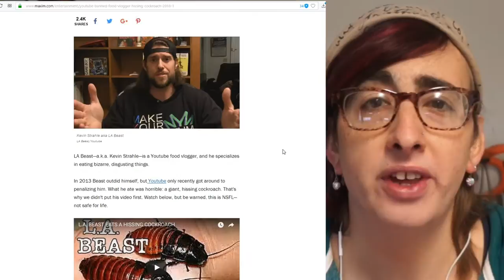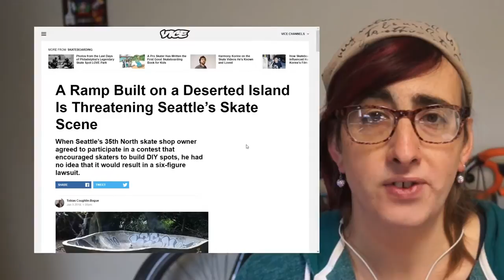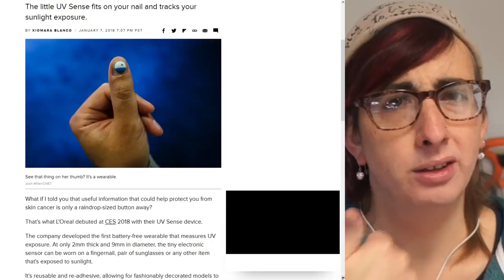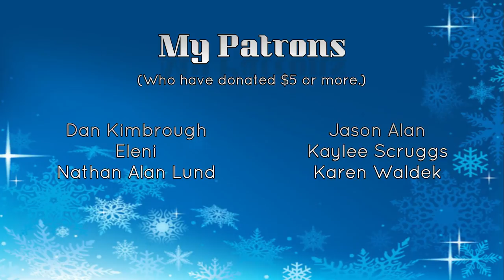L.A. Beast banned for eating a cockroach? - Fun with the Google Arts and Culture App and more! - 5x5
This week, banned for eating a cockroach? LOL, WUT?

Apparently, that is exactly what happened to YouTube food vlogger Kevin Strahle, or LA Beast as he's more well-known, for a video he did in 2013.

The weird thing about this story, other than gastric roachicide, is why is YouTube taking action on a video from 5 years ago? And especially when you consider the whole Logan Paul debacle, how is it fair that LA Beast gets a 3 month suspension from live streaming for something he several years ago while Logan Paul gets a slap on the wrist?

Next up is a heartbreaking story about a skate shop in Seattle, Washington that is in legal trouble after submitting to be part of a contest designed to encourage skaters to build their own skate spots.

The story comes from Vice, and it involves Seattle’s 35th North skate shop.
According to Vice, the owner agreed to participate in the contest being put on by Nike SB and TransWorld SKATEboarding, in which 14 skate shops were given $500 Home Depot gift cards to help with their projects, and told to "get creative."

Unfortunately, the shop owner's original plans for the money fell through, so a group of local skaters offered to put the money to good use. But, instead of building a modest project, like the owner had in mind, the skaters built a 15 by 15 foot concrete bowl on Green Lake's Duck Island.

The story of how they did it is really impressive. Unfortunately, authorities thought less so and slapped the shop with a six-figure lawsuit, leaving the shop in dire straits and the skaters in hot water. As a result, the skate scene around the shop may be in danger of extinction.

L'Oreal UV sensor

So, the Consumer Electronics Show happened last week, and because I'm kind of a tech geek, I love to see what new stuff is coming out. Also, as someone who spends A LOT of time outdoors, I'm very mindful of sun damage and the risk of skin cancer. So what if there were a device that could monitor how much UV you are actually being exposed to when you're outside?

One such device made it's debut at CES 2018, created by L'Oreal.

It's a tiny, wearable UV sensor about the size your thumbnail. It requires no battery to operate and can be placed anywhere on your body. It works with a smartphone app, available for both iOS and Android, that syncs the data from the sensor using near-field communication. The data collected by the device allows users to determine when they should be mindful of UV exposure. Although, I'm not sure if that means it will act as an alarm once you've received too much UV radiation, or if it merely reports back how much exposure you've had.

The L'Oreal UV Sense will be available exclusively through dermatologists in 2018 with wider availability expected in 2019. L'Oreal hopes to price the sensor around $40 or less.

And now, I would just like to take a moment to look at this sexy, sexy Eugen Enin boot in a Trimax frame from Kizer that I saw on Instagram, last night...

According to Kizer Frames, the TRIMAX is designed to turn your aggressive skates into triskates with 110mm wheels, and damn if they don't look, just...

I'mma need a moment, here...

I saw this on the 3x3Wheels triskating community Instagram last night, and I just had to comment. I might even make this a regular thing. You know? Where I just take a moment to look at a dope setup and be like... Yeah.

Eh... or not.

Anyway, by the time you're reading this, the frames are probably sold out because there was only one set left. Sadface. But yeah. Something about this frame on this boot has me in love.

If you're a fan of triskates, check out the 3x3 community on Instagram for plenty of great photos and videos.

And, lastly, the weather certainly got weird, this weekend, going from 65 degrees and pouring rain to snow and ice and temperatures in the teens overnight.

As such, I didn't get to go skating as much as I wanted, but I decided to make the best of it with what I could.

And so, please enjoy one minute of me sliding on the ice before wrapping up another 5x5. Have a great day!